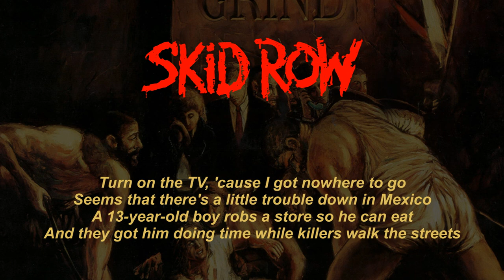Skid Row - Livin' On A Chain Gang - (Lyrics) HQ Audio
from the album "Slave To The Grind" 1991
Facebook page for Hard Rock & Heavy Metal Lovers: